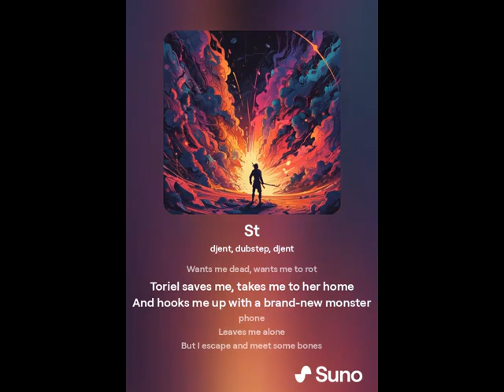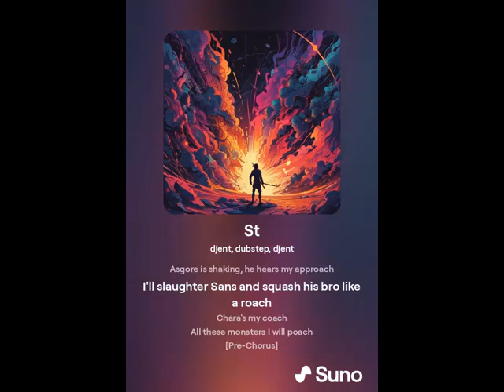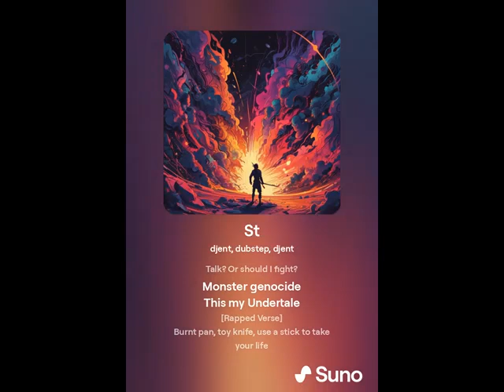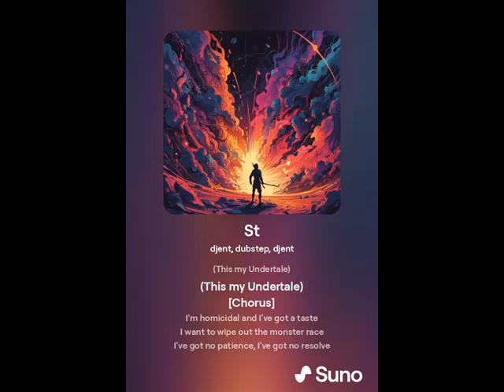Песни, музыка нейросеть Трек № 1241